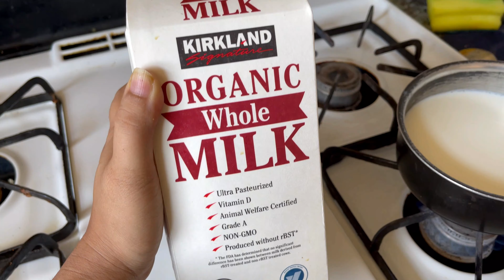Life of a Housewife in America | MY DAILY ROUTINE IN USA | Housewife VLOG | Indian Vlogger In USA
Indian Vlogger in USA |  Indian Vlogger In America  | Hindi Vlog
Hindi Vlog
Life of a Housewife in America | DAILY ROUTINE IN THE USA | Housewife VLOG | Indian Vlogger In USA
MY DAILY ROUTINE IN THE USA
Story Of A House Wife
Day in the Life of a Indian Housewife in America
Day in the Life of a Indian Housewife in USA

MOUNTAIN TREKKER
Albeli Ritu
Rohan Virdi
Parul TV
Kris Hui
Rajan Singh